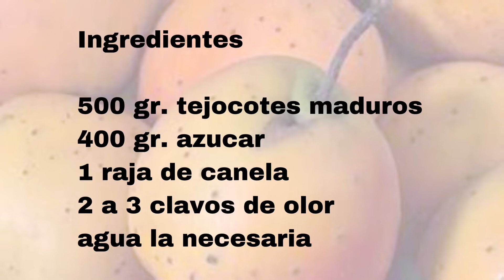Dulce de Tejocote o Tejocotes en almíbar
Delicioso postre mexicano lleno de sabor y tradición, consiente a tu familia con este exquisito fruto en almíbar